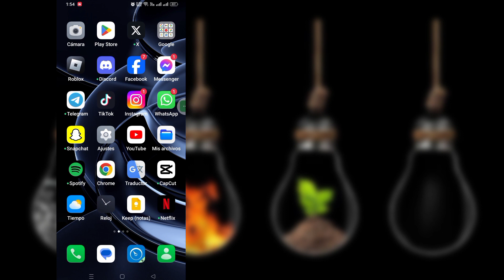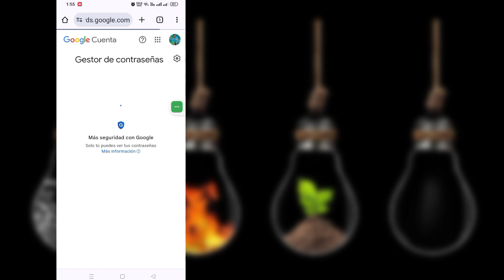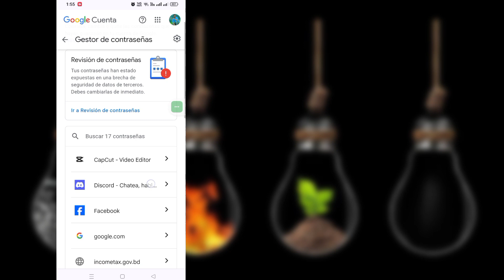Cómo averiguar la contraseña de Facebook si la olvidó (actualización 2024)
Cómo averiguar la contraseña de Facebook si la olvidó (actualización 2024) |  ver contraseña de facebook

       Hola espectadores, bienvenidos a Solutions Box.  Aquí En Este Video Aprenderás.  Cómo averiguar la contraseña de Facebook si la olvidó (actualización 2024) |  ver contraseña de facebook